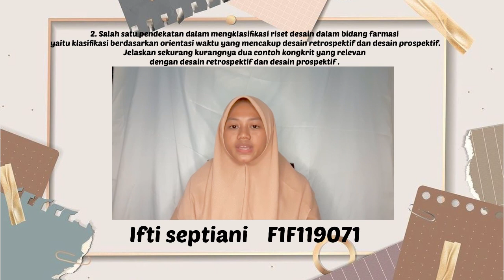Jawaban uts No.2 metode penelitian ifti septiani (F1F119071)